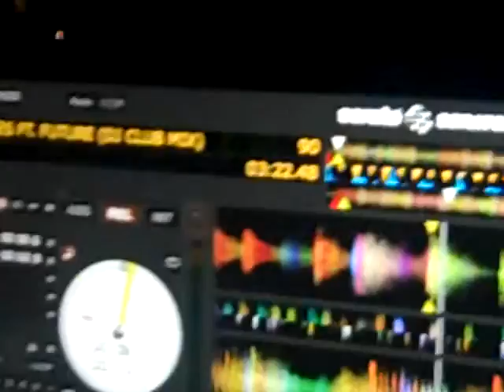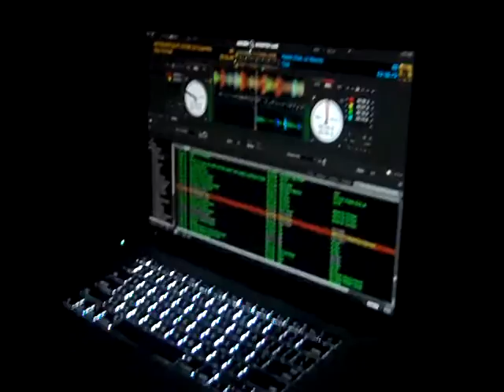clique by kanye west mixed in with london taylor pop big bottles dj bad